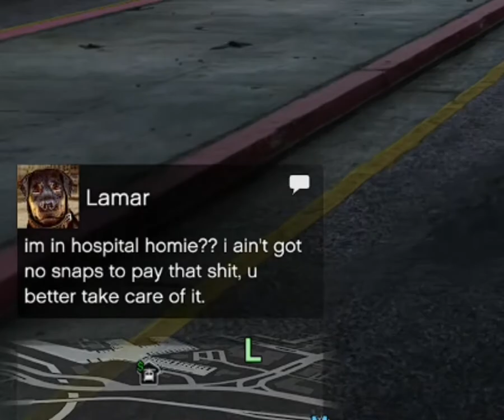HEY I JUST KILLED LAMAR!!!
this was just a random cutscene where these 2 were well doing there stuffout,i decided to mess with the story line by killing lamar with moterbike before his story completion!!

fin